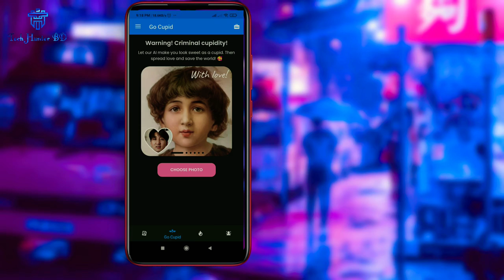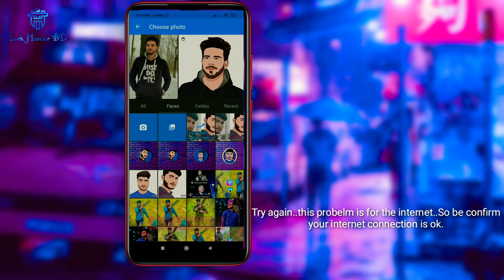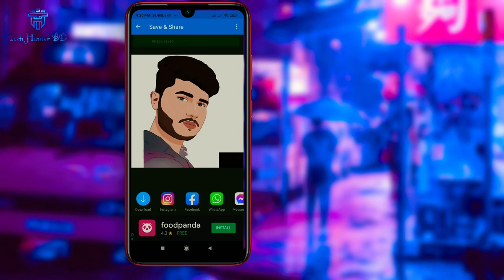cartoon portrait editing app | cartoon portrait editing by mobile | vector portrait editing app